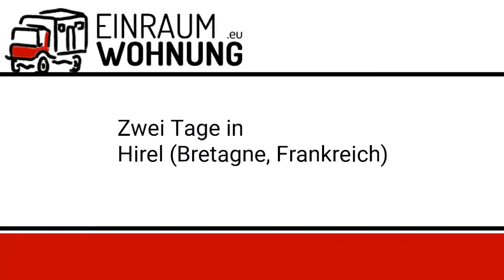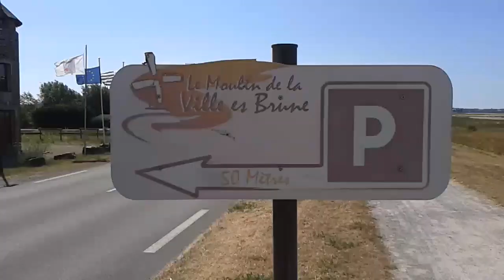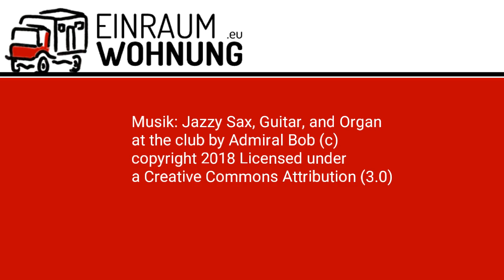Salut Hirel -. Bretagne / Frankreich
Salut Hirel

Zwei mega-tolle Tage sind vorbei. Der Stellplatz in Hirel "Le Moulin de la Ville es brune" hat uns phänomenal gut gefallen.

Für sieben Euro darf man hier auf einem sehr großzügigen und nicht parzellierten Platz nahezu direkt am Meer stehen. Gegen Abend kommt eine nette junge Dame am Womo vorbei, bei der man bar seinen Obulus entrichten kann.

Auch sehr schön ist das E-Bike-Mietangebot direkt am Platz. Da wir noch nie eine Tour mit dem hilfsangetriebenen Drahtesel unternommen haben, schnappten wir uns drei solcher Räder. Für 17 Euro für einen halben Tag stellte uns der sehr freundliche Vermieter drei absolut neuwertige und sehr gepflegte Räder zur Verfügung.

Mit 20 bis 26 km/h ging es flott in Richtung Mont Saint Michel. Die etwas über 60 km waren auch mit Unterstützung ganz schön heftig. Trotzdem wir abends total patt waren, können wir den Service von Loc M'Road sehr empfehlen.

Neuer Tag - neues Abenteuer: Wiebke und ich sind ja Segler, aber einmal mit einem Strandsegler über den Sand brettern - das war auch für uns neu.

Bei Avel Char À Voile hatten wir tags zuvor drei der für uns neuartigen Gefährte reserviert. Nach einer Einweisung auf Englisch ging es dann gleich los. Und - es ist überhaupt nicht schwer. Sobald man sich erst einmal an die Agilität und Geschwindigkeit gewöhnt hat, macht das riesig Spaß.

Eine Stunde auf dem Rundkurs kostet 20 Euro, was bei der Vielzahl der Mitarbeiter durchaus berechtigt ist. Die Service-Leute waren absolut zuvorkommen und freundlich.

Die zusätzliche halbe Stunde, die dafür gedacht war, am Strand außerhalb des großzügigen Parcours zu fahren, hätte man sich schenken können. Der "Ausritt" mit einem Guide schlug mit sage und schreibe 15 Euro zu Buche, leider wurden aus den angedachten 30 Minuten nur knappe 20, was sehr bedauerlich war.
Trotzdem: es war richtig cool.

Tja, und heute zieht der Treck weiter in Richtung Westen.
Nach so viel Action ist ein bisschen Womofahren die reinste Erholung.

Wir melden uns dann von dort aus.
Bis dahin,
euer Knut